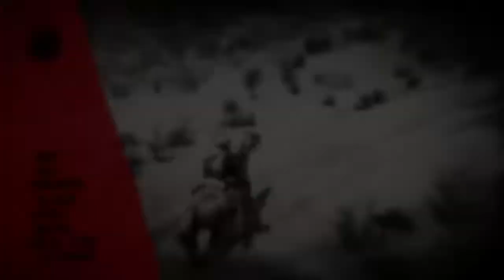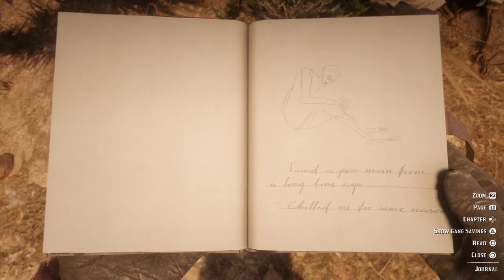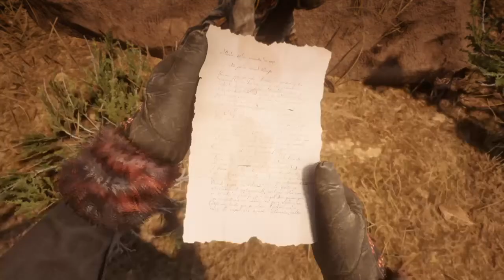Red Dead 2 Exploring New Austin